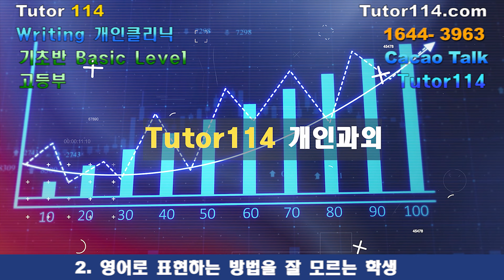고등부 영어 기초반 학생도 할 수 있는 Writing 개인과외 - Tutor114 - CEO PM